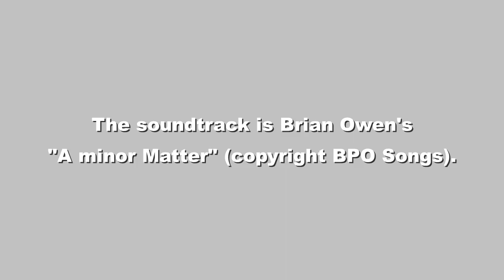Marilyn Monroe: Rare and Rarely Seen Photographs. A Personal Collection Volume 2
The second in my series of videos. Some photographs taken by professionals, but some taken by amateurs, this series of videos is a collection of rare and rarely seen images of Marilyn, taken from my personal collection.